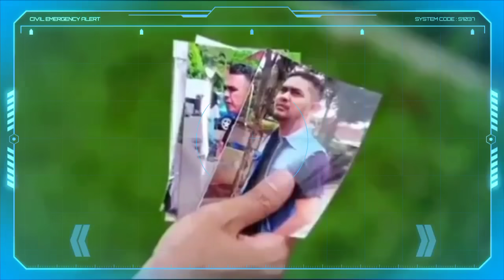Love Story The Series 25 Juli 2021 KARENA KES4L MAUDY L4BRAK SEIRA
LoveStoryTheSeries SCTVSinetron Chenel ARYA Tv Berbagi sinopsis sinetron love story the series dan Trailer sinetron love story the series Hari ini Tentunya yg akan semakin seru dan menarik dan bikin kita baper
Sctv Love story the series
Love story the series episode Hari Ini
Love story the series episode terakhir
Love story the series SCTV
Love story the series terbaru Hari Ini
Love story the series episode 1 love story the series lirik